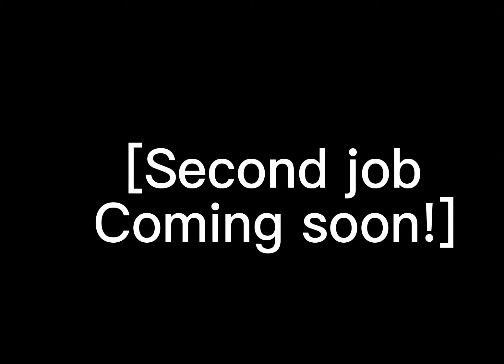Suki gets jobs! (Part one : Store)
Suki gets two jobs!
One is a store
And the other one is uhhhh
Just find out in part two😰😅